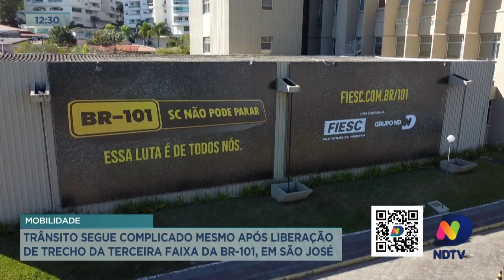Trânsito segue complicado mesmo após liberação de trecho da Terceira Faixa da BR-101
O primeiro trecho da obra da Terceira Faixa da BR-101, na Grande Florianópolis foi inaugurado no mês passado. Desde então, nós temos recebido relatos de telespectadores sobre a melhora no trânsito da região.